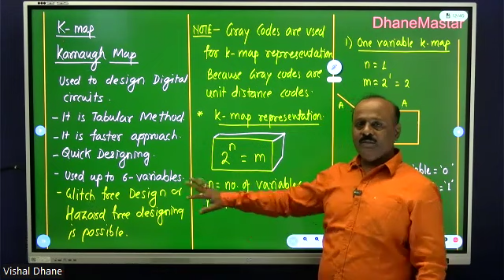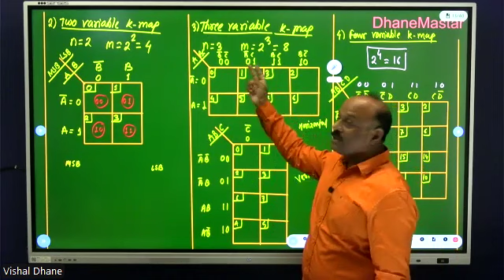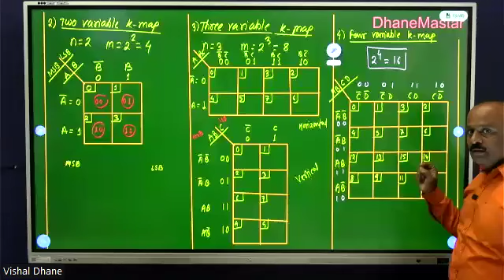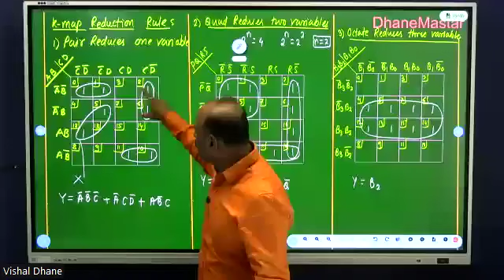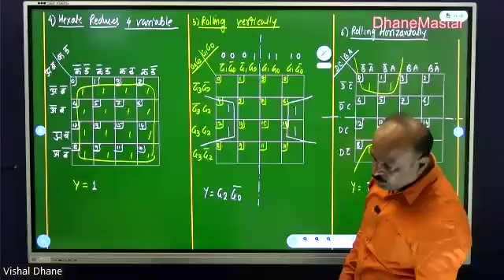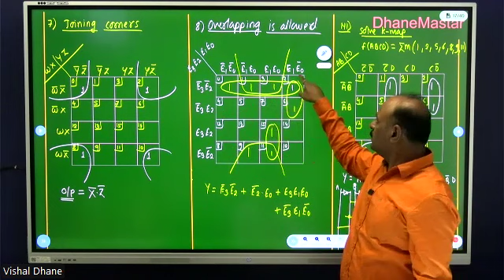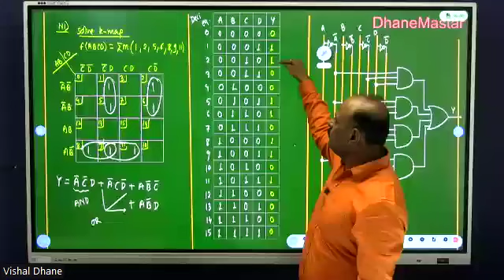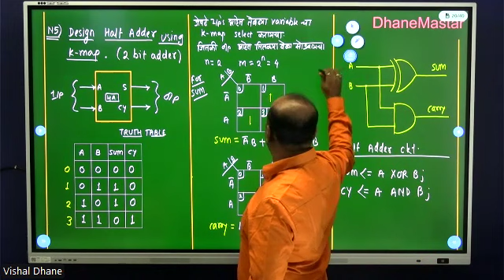K- MAP REDUCTION RULES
THIS VIDEO WILL HELP YOU TO LEARN THE APPROACH OF DIGITAL DESIN IN SIMPLIFIED WAY.